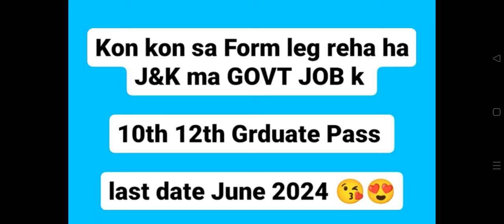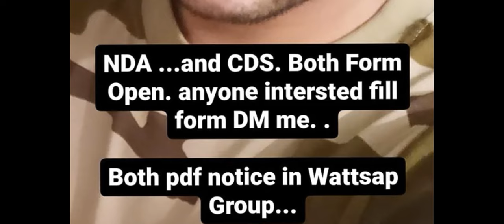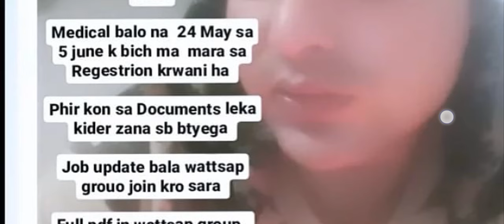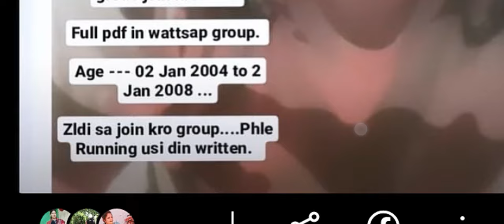Govt Job 7560 + Post. 10th Pass // J&K ..Kon Kon Apply Kr skta ..👉❤️❤️..